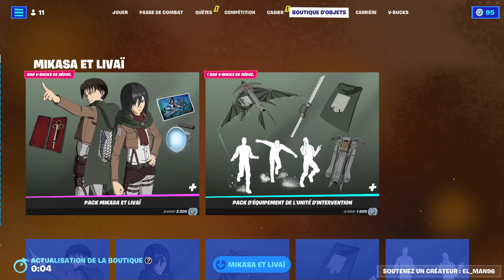*NEW* BOUTIQUE FORTNITE D'AUJOURD'HUI 13 AVRIL 2023! (BOUTIQUE DU JOUR!)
boutique du 13 AVRIL  2023
Fortnite Battle Royale CODE CRÉATEUR : EL_MAN96
boutique fortnite aujourd'hui 2023
boutique fortnite aujourd'hui 13 AVRIL  2023
New skin
Emote made you look